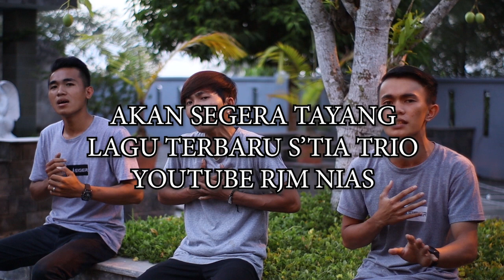HE URASOI WAAFOKHO || Lagu Nias Terbaru || RJM Nias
Lagu Nias Terbaru, akan Segera Tayang di channel youtube RJM Nias
Judul : He urasoi waafokho
Cipt. Ama Rini Mendrofa
Vocal : S'Tia Trio
Mixsing : Restu Mend